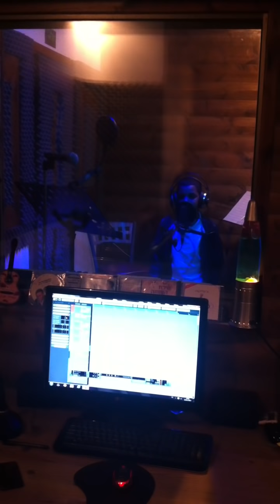ילד פלא: מאור אייזנקוט תגלית חדשה במוזיקה הים תיכונית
מאור אייזנקוט בן 12 מקרית אתא בביצוע נדיר בטורקית ועברית